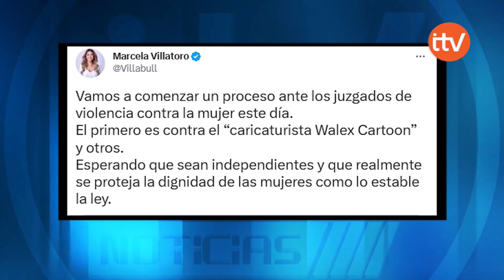Diputada Marcela Villatoro pondrá demanda contra caricaturista y diputado Romeo Aüerbach